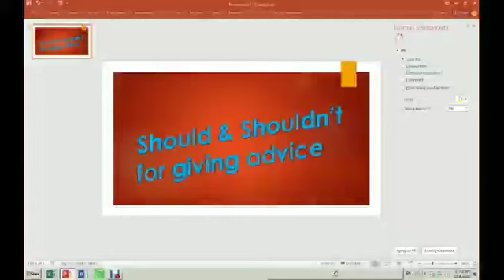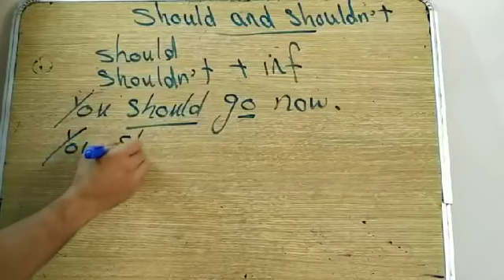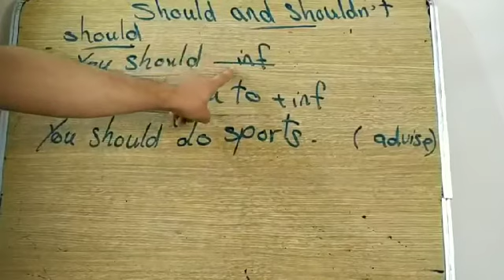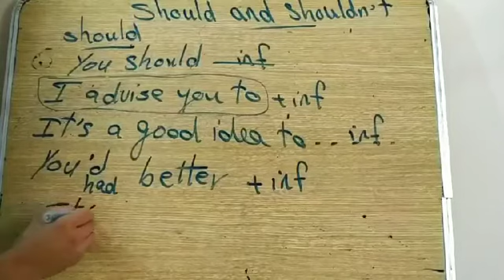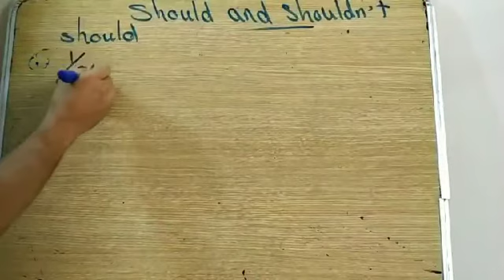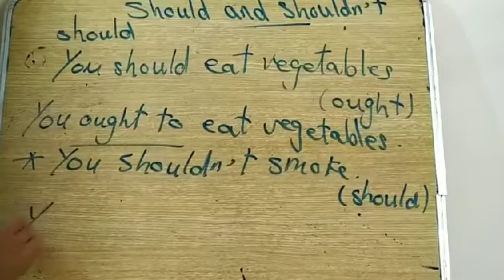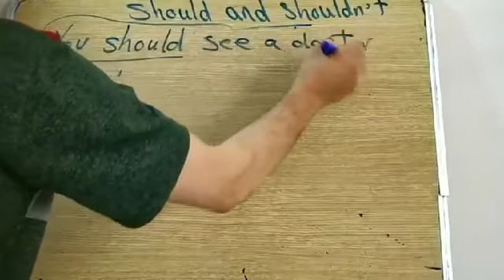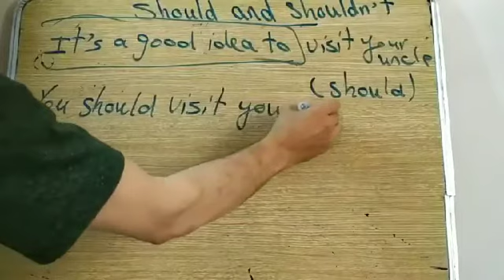منهج تالتة إعدادى قاعدة Should - Shouldn't 2020/2021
الوحدة الأولى الدرس الاول

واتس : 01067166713